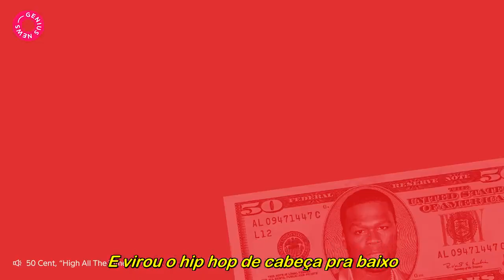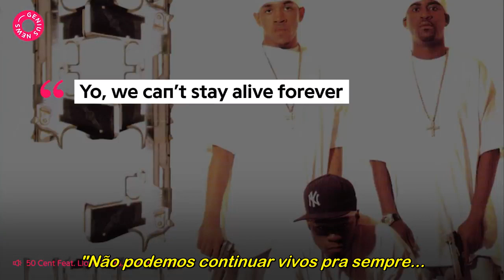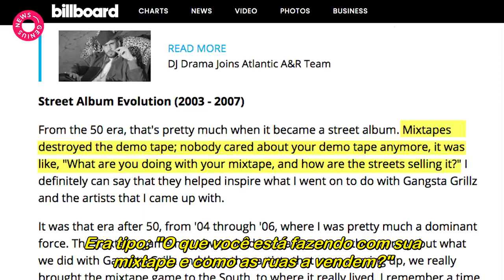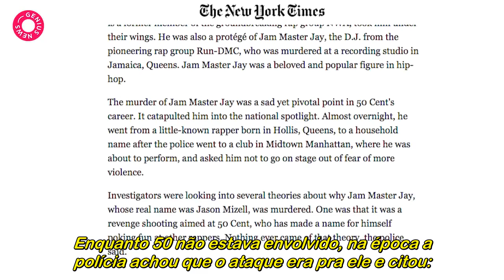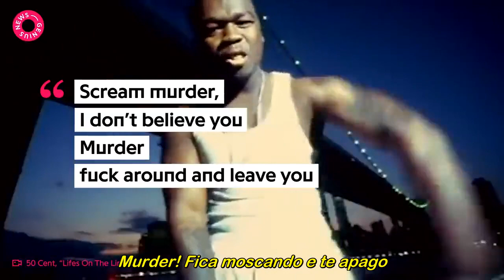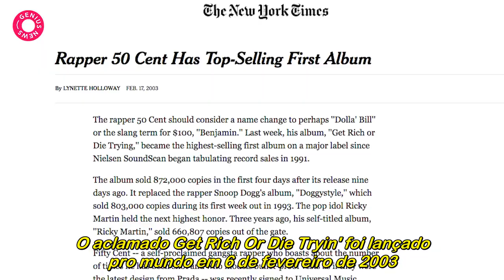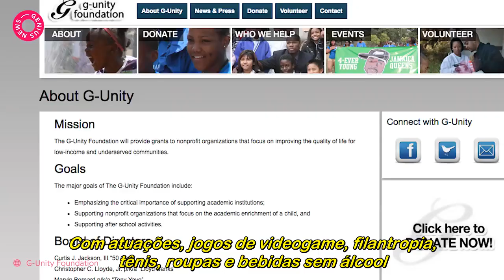50 Cent - Como 50 Cent impactou o Hip Hop com o Get Rich Or Die Tryin'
Como 50 Cent impactou o Hip Hop com o Get Rich Or Die Tryin' (Legendado)

Artista: 50 Cent
Produção: Genius News
Lançamento: 6 de fevereiro de 2018